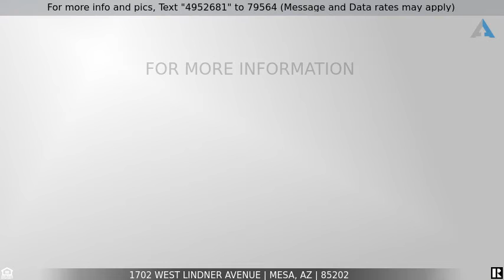Priced at $700,000 - 1702 West Lindner Avenue, Mesa, AZ 85202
Pristine Home in Dobson Ranch in Mesa

This 2246 sq ft, 4 Bedroom/3 Bath home was extensively remodeled in recent years.  Soaring vaulted ceilings & soft neutral colors lend an air of spaciousness.  The formal living room & dining rooms are perfect for entertaining, & the family room with its wood-burning fireplace is a great place for relaxing.  Flooring consists of wood plank tile in all the main spaces with carpeting in the living room & bedrooms.  The kitchen is sure to please with its quartz countertops, glass tile backsplash, white shaker cabinets with 42’ uppers, soft close drawers, stainless farmhouse sink, stainless appliances & a charming breakfast nook with bay window. Downstairs you’ll also find a bedroom & bath that is perfect for guests.  The spacious master suite features double barn doors leading into the ensuite bath with its large tiled walk-in shower & vanity with quartz counter & double sinks.  Two more bedrooms and another full bath complete the picture.  The 3-car garage provides plenty of space for parking & storage.  The huge backyard boasts an extended patio & sparkling fenced diving pool.  Situated on a cul-de-sac lot with easy access to the 101 & 60 freeways.  Enjoy all the amenities that the master planned Dobson Ranch community has to offer including golf course, lakes, community pool, clubhouse & tennis courts.